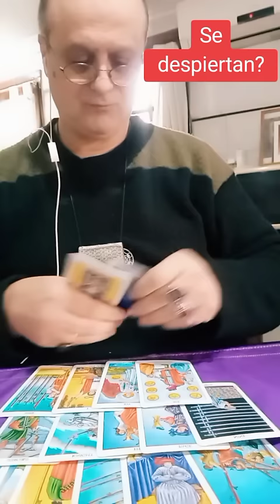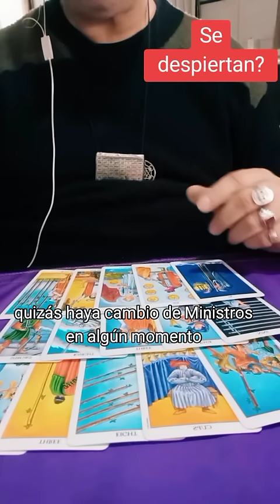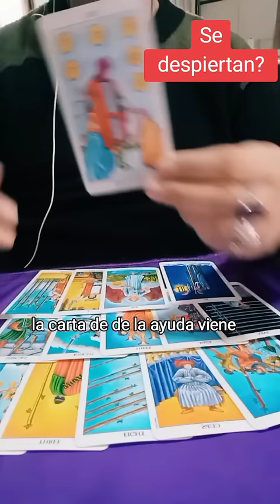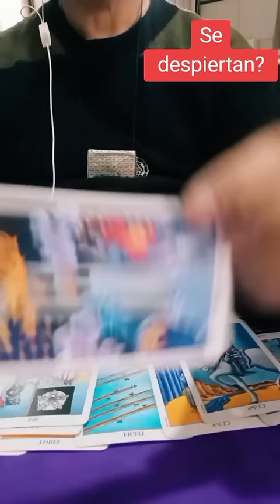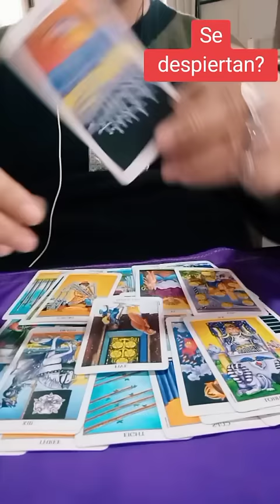Se despiertan? Economía, Oro, Dolares y Mentiras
Consultas privadas por whatsapp al 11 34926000
Enviar mensajes